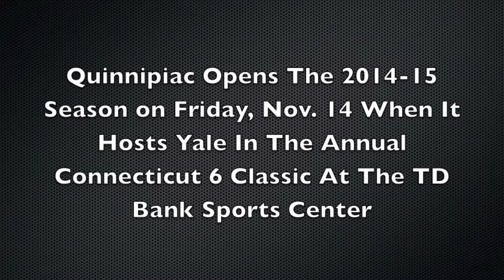Men's Basketball Announces 2014-15 Schedule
Head Coach Tom Moore announced the non-conference schedule for the 2014-15 Quinnipiac men's basketball season on Friday.